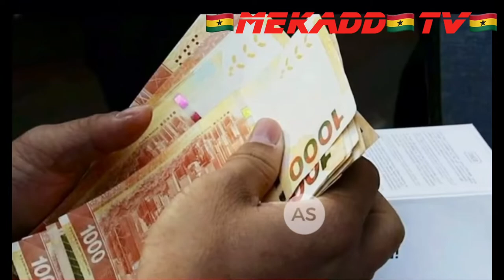news vlogging 🇬🇭🇬🇭FINEST BUSINESSMEN IN GHANA#KOJO JONES🇬🇭🇬🇭REAL ESTATE MOGUL🇬🇭🇬🇭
Breaking Political News 🇬🇭🇬🇭FINEST BUSINESSMEN IN GHANA#KOJO JONES🇬🇭🇬🇭REAL ESTATE MOGUL🇬🇭🇬🇭